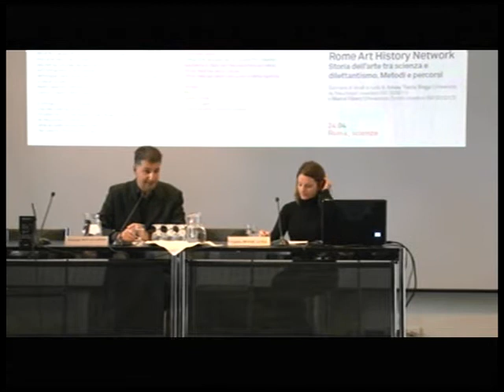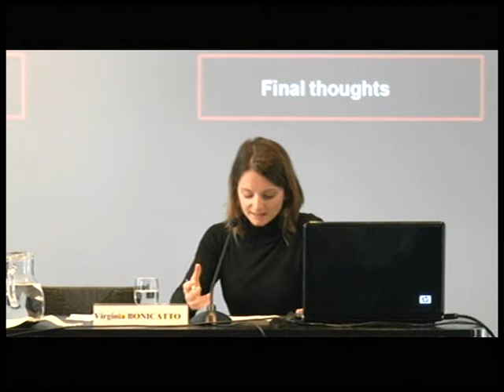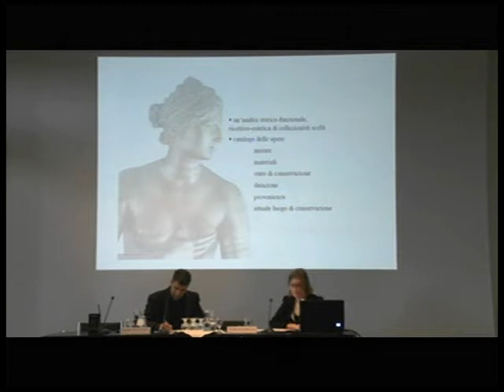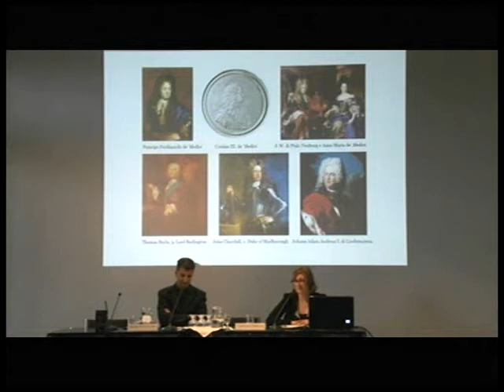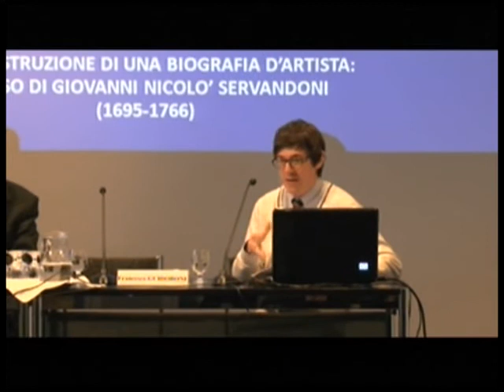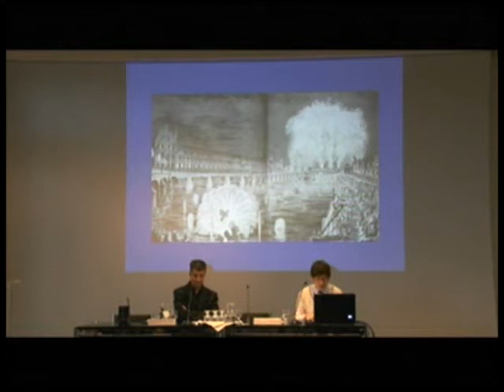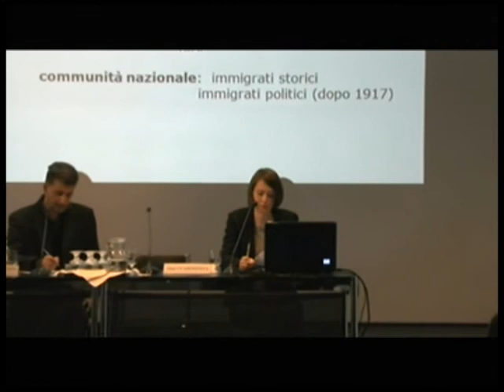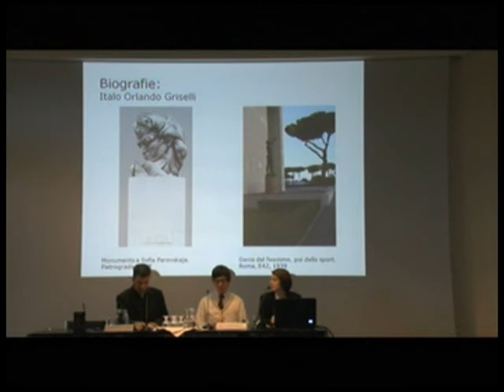Rome Art History Network.divx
Storia dell'arte tra scienza e dilettantismo. Metodi e percorsi

Giornata di studi a cura di Ariane Varela Braga (Université de Neuchâtel, membro ISR 2009/11) e Marcel Henry (Universität Zürich, membro ISR 2010/12)